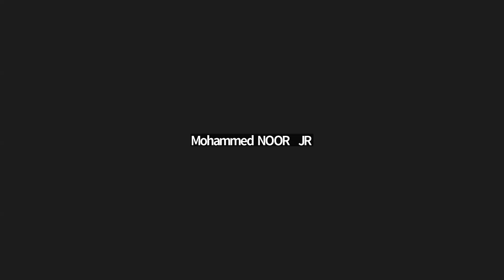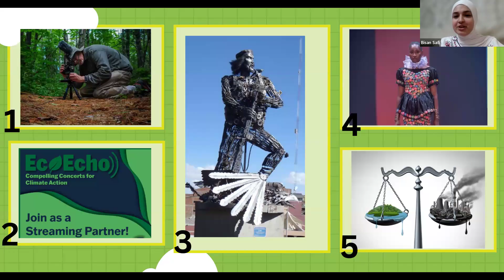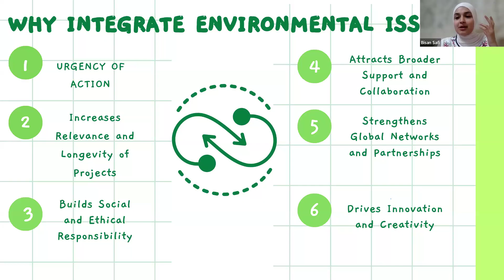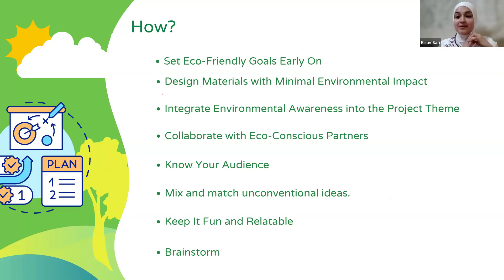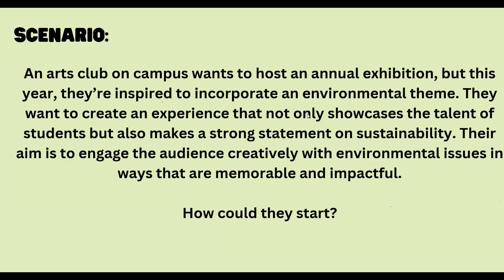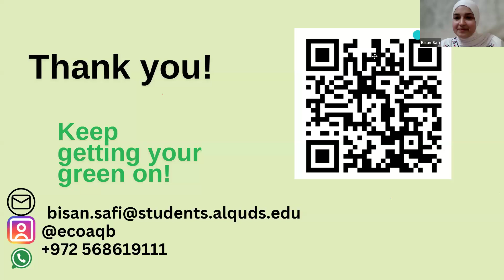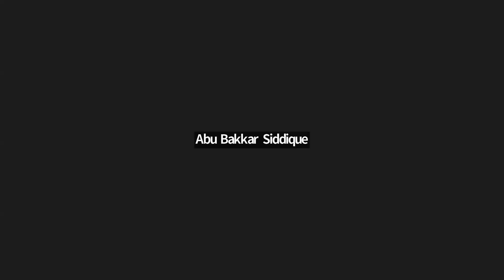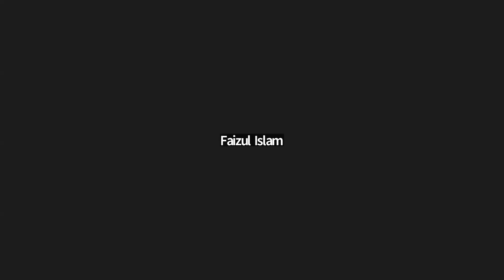Get Engaged Alumni Workshop: Get Your Green On--Bringing Sustainability and Fun to Your Projects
This workshop featurwa Get Engaged Alumna Bisan Safi exploring practical tips on how to integrate global environmental issues into projects from different fields, while also covering some foundational strategies for coming up with creative, interactive events that get people excited and help deliver ideas more effectively.